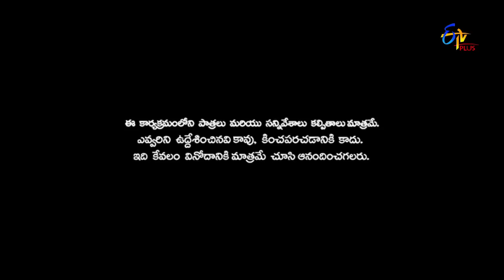Patas | Nenu Meeku Telsa | 27th December 2018 | ETV Plus